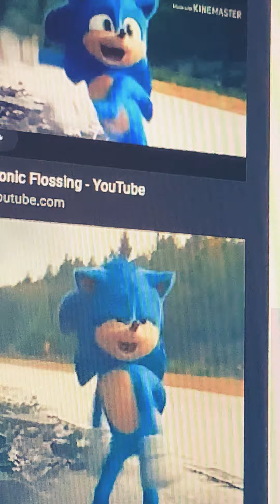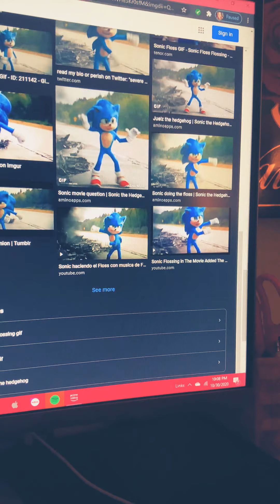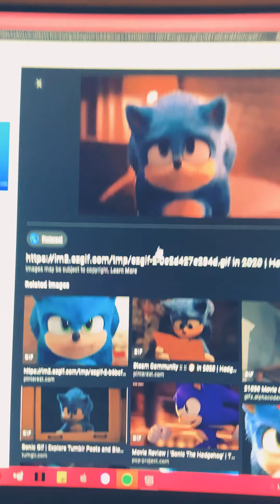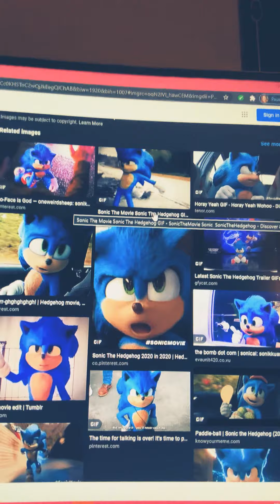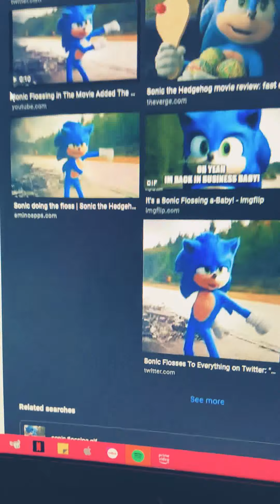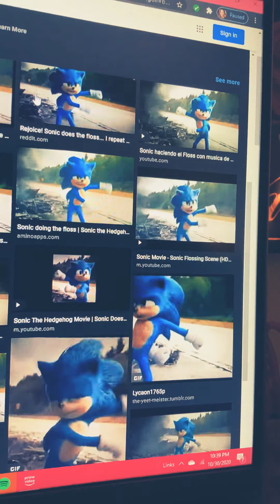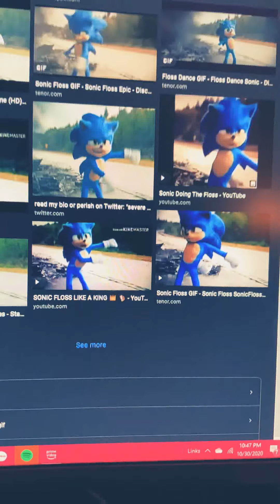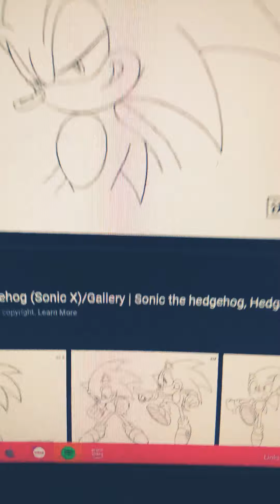October 30, 2020